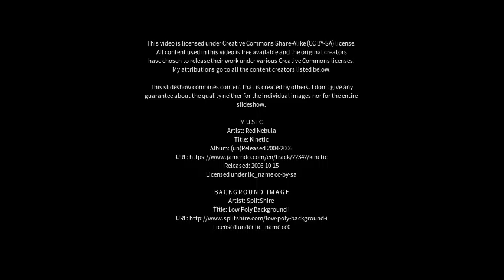Best places to visit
Best places to visit - Naraini (India) Best places to visit - Slideshows from all over the world - City trips, nature pictures, etc.